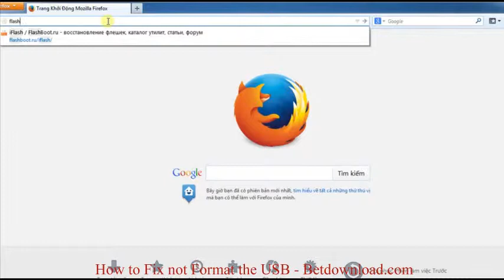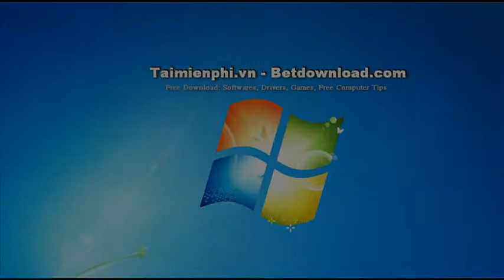How to Fix not format the USB - Betdownload.com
Tip: How to Fix not format the USB

During use USB, you have probably not seen for Format USB case. Here we will guide you how to fix them. The same tracking you.